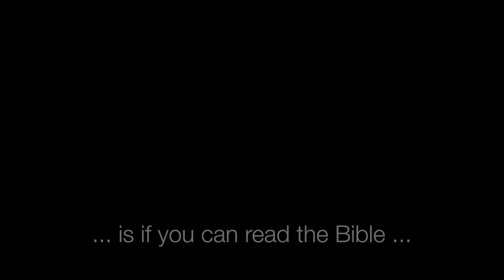Daniels church VBS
Children reading and doing crafts at VBS at Daniels Memorial United Methodist Church